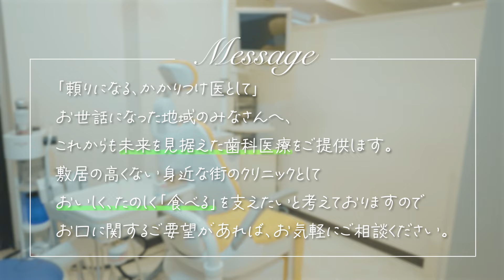患者さんを想い、求め続けられる杉並区の歯医者さん【東高円寺歯科クリニック】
【PR】当院は東京メトロ丸ノ内線 東高円寺駅から徒歩1分の場所にあり開院以来、地域医療に貢献してまいりました。地域に密着した歯科診療の実現を目指し奮励してきた結果、たくさんの患者さんとのご縁がありました。
これからも当院は「これからの世代」のお口の環境づくりを主眼に、
人間の最大の欲求である「食べること」を歯科医療サイドからしっかりと支えていきたいと考えています。
子どもから高齢の方まで、さまざまな年齢層の歯科ニーズにしっかりとお応えしてまいります。

【東高円寺歯科クリニック】
東京都杉並区和田3-56-13　ウィスタリア東高円寺201